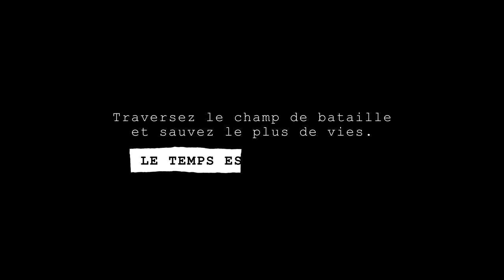Ardente | 3rd year | 2023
Ardente est un jeu sur la guerre, mais vous n'êtes pas là pour tuer, vous êtes là pour soigner les blessés sur le front. La cruelle réalité est que vous ne pouvez pas sauver tout le monde. Tout va très vite sur un champ de bataille, vous devrez prendre des décisions rapidement et accepter les conséquences de vos actes.

Réalisé par :
Simon WALENCZAK : Creative Director / Programmer
Jérôme BILLEMONT : Tech Artist / Lead Project / Programmer
Tristan DETOLLENAERE : 3D Artist / Concept Artist
Cyane BATSLEER : 2D Artist
Naël GOULAM RASOUL : Level Designer / Game Designer
Luc GONTIER : Game Designer
Jean-Loup MASSON : Narrative Designer / Game Designer

Titre : Ardente
Genre : Arcade / Visual Novel
Nb Joueurs : 1
Plateforme : PC
Année : Licence 3